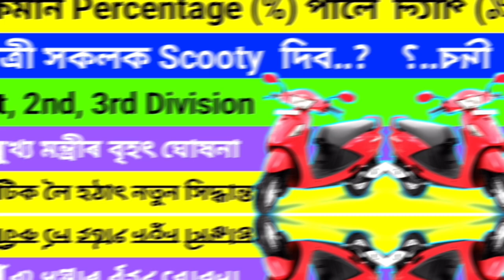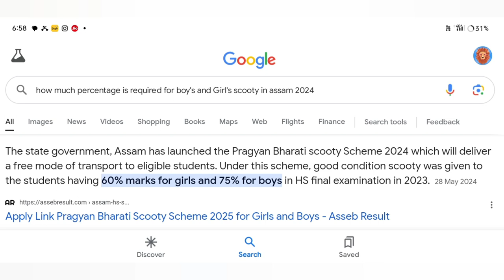Scooty For Boys Who Score 75% Marks in HSLC😱উচ্চতৰ মাধ্যমিকত ৬০ শতাংশ পোৱা ছাত্ৰীক স্কুটী দিব চৰকাৰে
HS ত কিমান Percentage (%) পোৱা ল'ৰা-ছোৱালীক স্কুটি দিব? মুখ্যমন্ত্ৰীৰ বৃহৎ ঘোষণা hsscooty scooty👍😱

Scooty For Boys Who Score 75% Marks in HSLC 😱৬০ শতাংশ পোৱা ছাত্ৰীক স্কুটী দিব চৰকাৰেhsscooty

Scooty For Boys Who Score 75% Marks in HSLC : ৬০ শতাংশ পোৱা ছাত্ৰীক স্কুটী দিব চৰকাৰে | N18V

এইবাৰ Scooty কোনে কোনে পাবা? Hs Scooty news today |

Keyboard.
Scooty For Boys Who Score 75% Marks in HSLC
উচ্চতৰ মাধ্যমিকত ৬০ শতাংশ পোৱা ছাত্ৰীক স্কুটী দিব চৰকাৰে। আনহাতে ৭৫ শতাংশ নম্বৰ পোৱা ছাত্রকো দিব স্কুটী।
মেডিকেল আৰু ইঞ্জিনীয়াৰিঙত SEBA আৰু AHSECৰ শিক্ষাৰ্থীৰ ৫% সংৰক্ষণৰ ব্যৱস্থা।
মৰাণ আৰু মটক জনগোষ্ঠীৰ বাবে এটা দণ্ডাধীশ,
এটা DSP পদ সংৰক্ষণৰো সিদ্ধান্ত লোৱা হয়।
pragyan bharati scooty scheme,
hs scooty cutoff marks,
scooty for hs students in assam 2024,
hs scooty 2024,
assam scooty scheme,
pragyan bharati scooty scheme 2024,
hs 2nd year scooty,
hs scooty,hs cut off marks for scooty,
cut off marks for hs scooty,
assam hs scooty scheme,
scooty cut off marks,
pragyan bharati scooty scheme new update,
how to get scooty in hs,scooty scheme in assam,
hs scooty cut off marks 2024
hs scooty percentage 2024,
hs scooty 2024 percentage,
ahsec scooty scheme 2024,
hs scooty percentage,
hs scooty percentage 2024 assam,
pragyan bharati scooty scheme new update 2024,
hs scooty scheme 2024,
assam hs scooty percentage 2024,
2024 hs exam scooty percentage,
percentage for hs scooty,
hs scooty news today,
ahsec scooty percentage 2024,
hs scooty 2024 assam
how to apply pragyan bharati scooty scheme,
pragyan bharati scooty scheme assam,
pragyan bharati scooty,
assam pragyan bharati scooty scheme 2024,
pragyan bharati scooty scheme apply process,
Amon Das
pragyan bharati Scoorty Assam
pragyan bharati scooty scheme 2023,
pragyan bharati scooty,
assam pragyan bharati scooty scheme 2023,
ahsec scooty scheme,
pragyan bharati scooty scheme new update 2023,
pragyan bharati scheme
hs scooty
hs result 2024
scooty
ahsec
hs scooty news 2024
hs scooty big update
hs scooty 2024 news today
hs scooty 2024
who will be get hs scooty 2024
hs scooty assam
assam scooty scheme